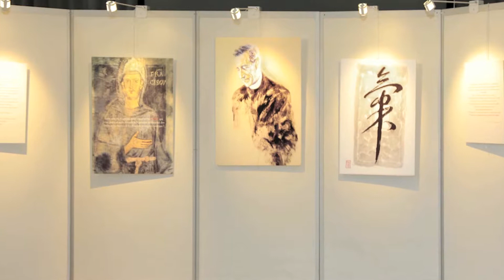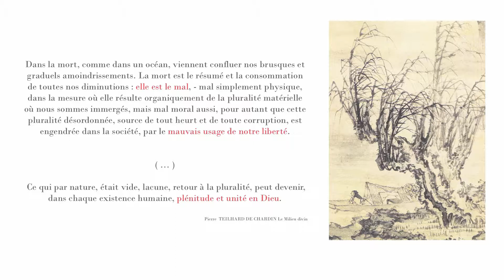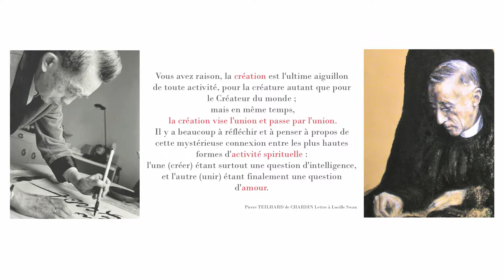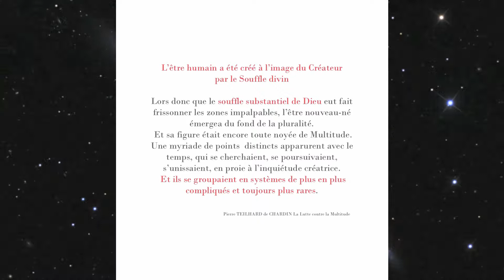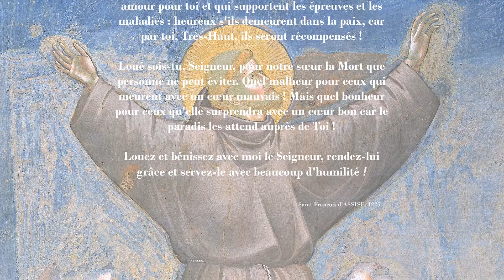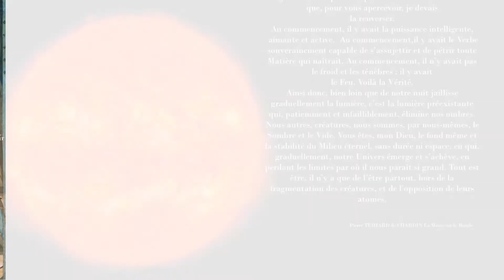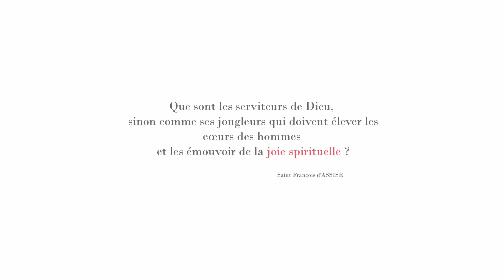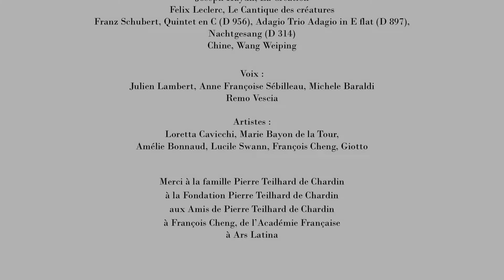Ensemble, construisons la terre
Exposition ENSEMBLE, CONSTRUISONS LA TERRE
avec
Pierre TEILHARD de CHARDIN, St François d’ASSISE et François CHENG
Le fil conducteur de l’Exposition « Ensemble, construisons la Terre » est inspiré par la phrase de Pierre TEILHARD de CHARDIN dans L’énergie Humaine : « L’âge des nations est passé. Il s’agit maintenant pour nous, si nous ne voulons pas périr, de secouer les anciens préjugés, et de construire la Terre ». C’est une invitation à parcourir un itinéraire inspiré de la vision cosmologique de TEILHARD enrichie de l’extraordinaire convergence avec St François d’ASSISE et François CHENG pour mieux comprendre ce qui donne sens à la vie pour construire dans la Joie une civilisation de Paix et d’Amour. L’Exposition composée de plus d’une centaine d’illustrations, photographies, sculptures, reproductions et panneaux documentaires, invite à une méditation inspirée par leurs écrits, exprimés en pensées, poèmes, images et calligraphies.
Auteur : Remo VESCIA
Un Livret en français en italien et en anglais élaborés spécialement pour présenter l’Expo aux deux prochains colloques internationaux du pape François à Assise en Mars 2020 sur l’Ecologie de LAUDATO SI et en Mai au Vatican sur le PACTE ÉDUCATIF.